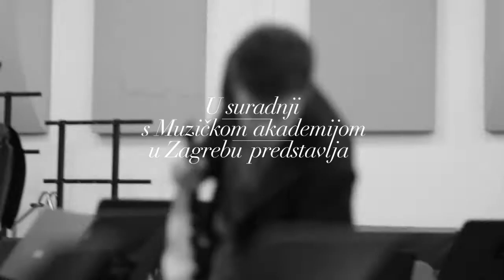Nobody Knows - Powered by NESCAFE 3in1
U sklopu projekta širenja dobrih vibracija putem glazbe, NESCAFÉ 3u1 je u 12. mjesecu prošle godine organizirao mali glazbeni projekt. Zvijezda projekta bio je mladi Alan Kljajić, štićenik udruge "Korak u život", kojem je želja bila iz prve ruke iskustiti sve izazove komponiranja i dirigiranja orkestrom. Alan je za početak pripremio dvije jazz izvedbe u suradnji s kolegom dirigentom, Darijanom Ivezićem.

Druga u nizu je kompozicija „Nobody Knows the Trouble I've Seen". Radi se o vrlo popularnoj duhovnoj pjesma koja je doživjela mnogo obrada (najpoznatija je ona u izvedbi Louis Armstrong-a). Alan ju je također aranžirao u svom prepoznatljivom gospel/jazz stilu, a dirigent je i ovaj put njegov kolega Darijan Ivezić.

Kompoziciju za glas, solo saksofon i komorni orkestar pripremio je Alan Kljaić, dirigent je Darijan Ivezić, pjevačica Barbara Suhodolčan a orkestar je sastavljen od 23 svirača. Uživajte!